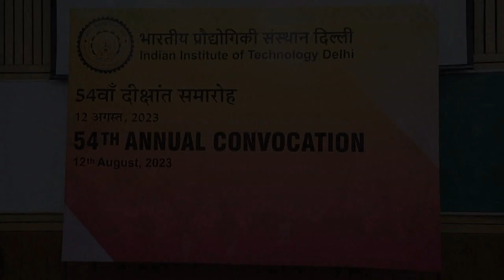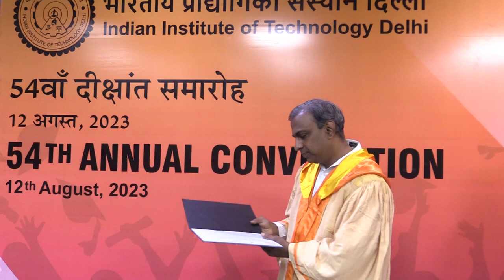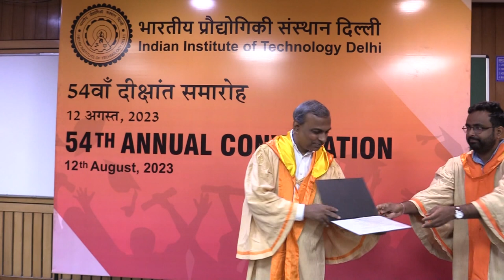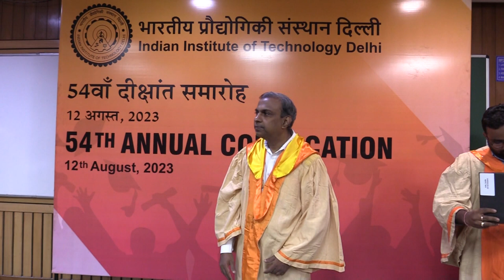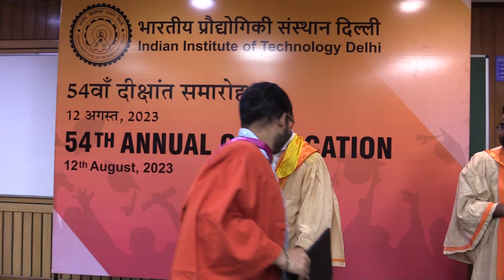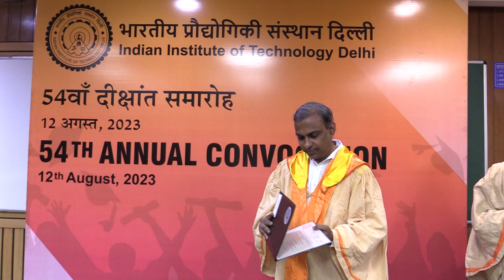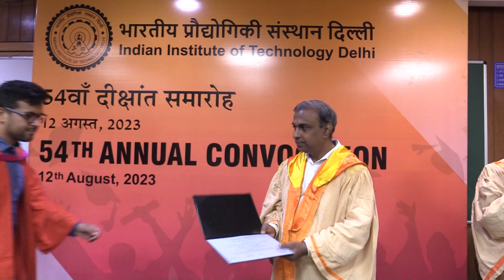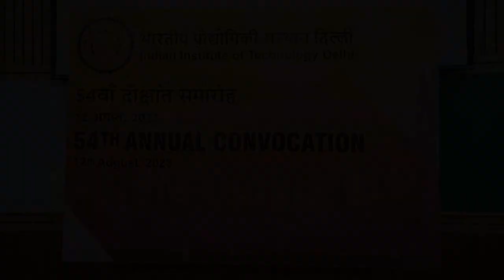Convocation 2023 - 318